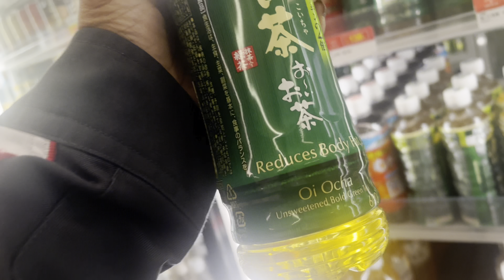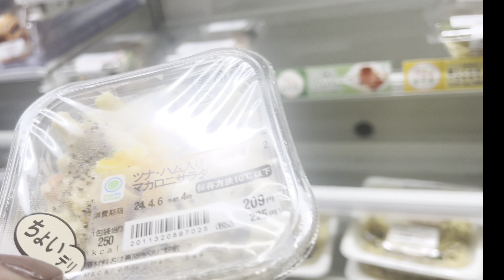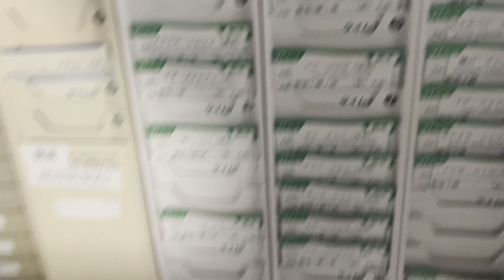Vlog : Fui Tomar café no Kombini ☺️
Oie gente bora tomar aquele café no Kombini